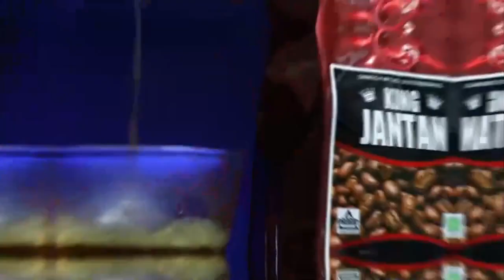SELAMAT SORE MEDAN | Sekelompok "Preman" Lempari Rumah Sakit, Nakes Berlarian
Sekelompok "Preman" Lempari Rumah Sakit, Nakes Berlarian ll Selamat Sore Medan Edisi 11102021